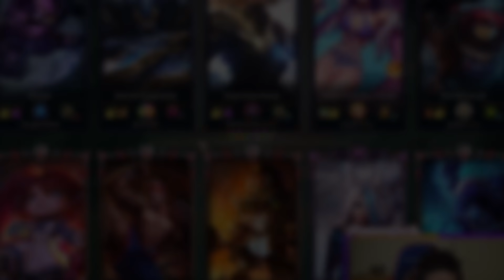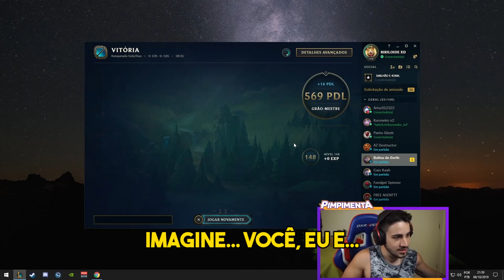MEU INGLÊS TAMBÉM É O FINO DO FINO (Ft. Flanalista)